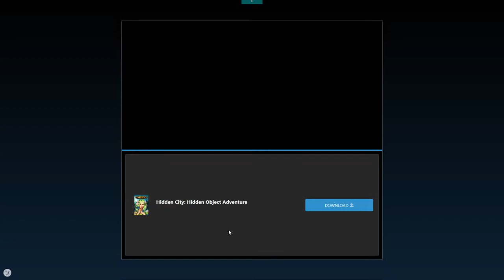[PG] Cooking Diary Restaurant Game (PC) Gameplay!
Cooking Diary on PC is a free to play cooking game where you have to redeem the name of your grandpa’s restaurant chain.

Developed and published by MYTONA in August 2018, this game is played by millions of users. The cooking app is available on both Android, iOS and Microsoft Store.

Your grandfather is about to retire and needs to hand over the restaurant business to a competent cook. He invites you to Tasty Hills – a city where everybody loves to cook! You willingly take over the restaurant. Now, you must satiate the hungry appetite of customers for exquisite meals.

You’re a young chef and have to devise new ways to make the restaurant popular again. Keep a cooking diary, cook hundreds of delicious recipes, and open dozens of cafes and restaurants all over Tasty Hills. Take your clients’ orders and cook them sumptuous meals as quickly as you can manage.

You have to buy and upgrade your kitchen equipment to meet up with the growing demand and satisfy all hungry customers coming to you from all over the world.

In this video we're playing Cooking Diary® Restaurant Game on the PC!

Gameplayer: Margaret
Palatech Gaming

PC Specs:
CPU: Intel Core i7 2600k 4c/8t @4.4GHz
GPU: AMD Radeon RX 570 4GB
16 GB RAM DDR3 @1600MHz